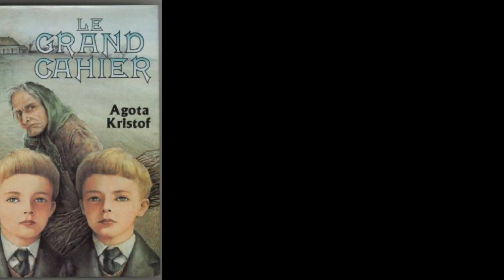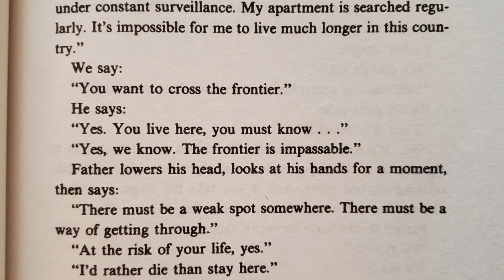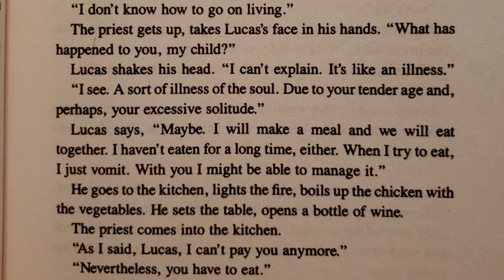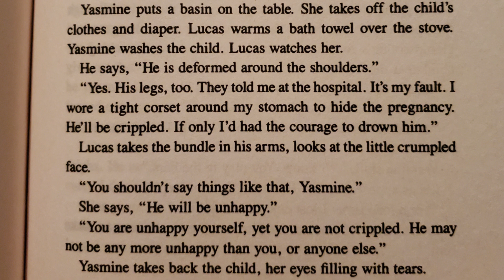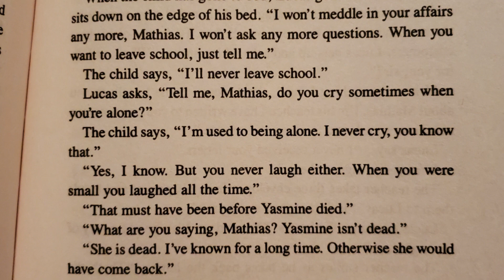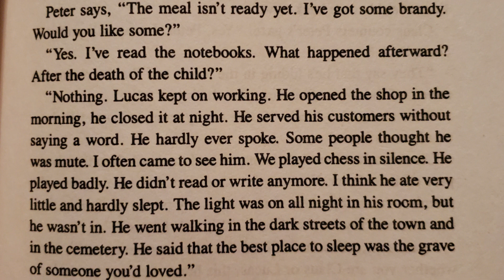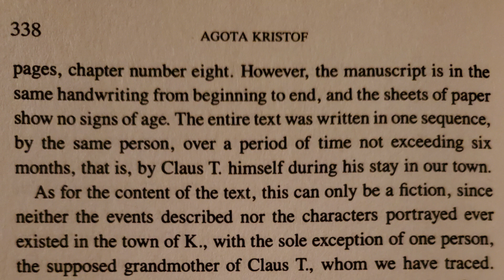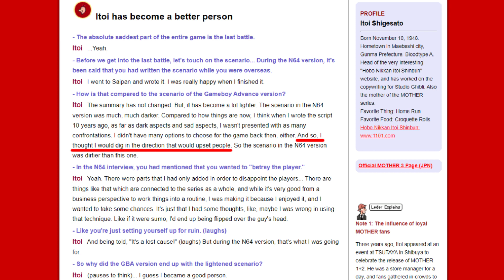How Ágota Kristóf’s Novel Trilogy Inspired MOTHER 3 (Part II): The Proof - Thane Gaming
The second novel in the trilogy that inspired MOTHER 3 focuses on the life of Lucas, separated from his twin as a final test of will (much like the game’s Lucas & Claus forced into splitting apart). This proves to have harrowing consequences in The Proof, as Lucas finds himself unable to function without his brother. Mentally unstable and physically unwell, Lucas finds solace in a deformed child he begins to raise as his own. Connections to the game start to become even more apparent when Lucas and Mathias’s dynamic in The Proof draws parallel to Wess and Duster- with secrets revealed in the end that work to better understand creator Shigesato Itoi’s original intention for a scenario that “betrays the player."

UPDATE: I rewrote and condensed my scripts for a page on MOTHER Forever I still recommend watching these videos first, but if you want a compact summary with some newly added information, be sure to give this a look!

EarthBound/MOTHER 64 screenshots from motherforever.net and starmen.net.

MUSIC USED (MOTHER 3 OST):

0:00 - Adolescence (Toilet Cow's Recommendation)
0:55 - Danger
1:39 - Tragic Reconstruction
3:04 - Remixed Theme of Love (Unused)
4:02 - Hard Rain
5:19 - It's Chimera Research
6:12 - Is It Just Me Or Are You Gorgeous
7:16 - And Then There Were None
9:49 - Homely Yado Inn
11:14 - Leder's Gymnopedie
13:33 - Refreshing Toilets